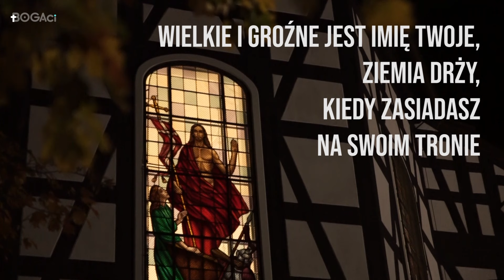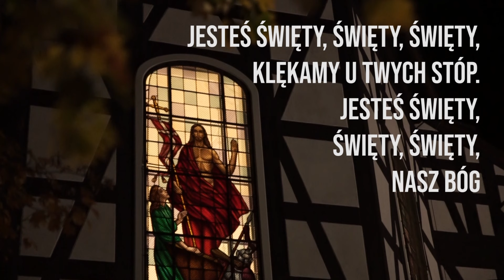Wielkie i groźne jest Imię Twoje | Uwielbienie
Wielkie i groźne jest Imię Twoje - Święty z rep. TGD

Adoracja z Uwielbieniem z kościoła pw. św. Andrzeja Boboli w Miliczu.
A.D. 2024

Zespół Uwielbienia  @bogaciludzie :
Roman Kamiński - git. voc. multimedia recording
Dawid Duda - bass
Sylwia Polis - voc. | multimedia
Anna Burban - voc. | chimes
Agnieszka Bielicka - voc. | violin

Prowadzenie modlitwy: ks. Paweł Brożyna
Wielkie i groźne jest Imię Twoje